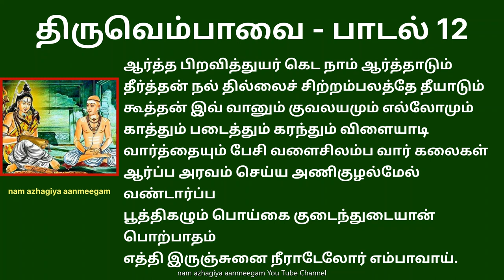திருவெம்பாவை பாடல் 12 ஆர்த்த பிறவி thiruvempavai 12 Arthapiravi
ஆர்த்த பிறவித்துயர் கெட நாம் ஆர்த்தாடும்
தீர்த்தன் நல் தில்லைச் சிற்றம்பலத்தே தீயாடும்
கூத்தன் இவ் வானும் குவலயமும் எல்லோமும்
காத்தும் படைத்தும் கரந்தும் விளையாடி
வார்த்தையும் பேசி வளைசிலம்ப வார் கலைகள்
ஆர்ப்ப அரவம் செய்ய அணிகுழல்மேல் வண்டார்ப்ப
பூத்திகழும் பொய்கை குடைந்துடையான் பொற்பாதம்
எத்தி இருஞ்சுனை நீராடேலோர் எம்பாவாய்

பொருள்: தோழியரே! இப்போது வாய்த்துள்ள பிறவியாகிய துன்பம் இனிமேலும் வராமல் தடுக்கும் கங்கையைத் தலையில் கொண்டவனும், சிறந்த திருத்தலமான சிதம்பரத்தில், கையில் அக்னியுடன் நடனமாடும் கலைஞனும், வானத்தையும், பூலோகத்தையும், பிற உலகங்களையும் காத்தும், படைத்தும், அழித்தும் விளையாடுபவனுமான தன்மைகளைக் கொண்டவர் நம் சிவபெருமான். அவரை, நம் கரங்களிலுள்ள வளையல்கள் ஒலியெழுப்பவும், இடுப்பிலுள்ள ஆபரணங்கள் பெருஒலி எழுப்பவும், பூக்களையுடைய பொய்கையில் நீந்தி மகிழ்ந்து, சிவாயநம என்னும் மந்திரம் சொல்லி, அவனது பொற்பாதத்தை வணங்கி மகிழ்வோம்.

விளக்கம்: இறைவனே ஆக்கவும், அழிக்கவும், காக்கவும் வல்லவன் என்பது அறிந்த விஷயம். இது நன்றாகத் தெரிந்தும் அவனைப் புரிந்து கொள்ளாமல், தான் என்ற அகங்காரத்துடன் திரிபவர்களே உலகில் அதிகம். உலகம் என்ற நாடகத்தில் நமக்கு தரப்பட்டுள்ள பாத்திரத்திற்குரிய இந்த நடிப்பை கைவிட்டு, அவனை அடைய வழி தேட வேண்டும் என்பதே இப்பாடல் உணர்த்தும் கருத்து.